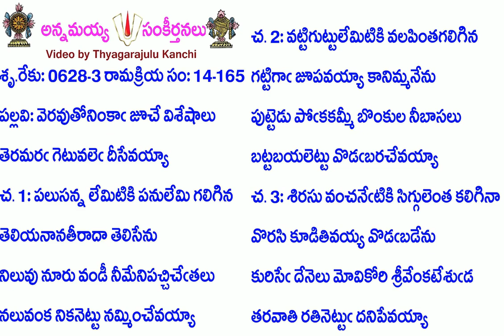Book14-Song165-5995-వెరవుతోనింకా జూచే విశేషాలు-veravutōniṅkā jūcē viśēṣālu